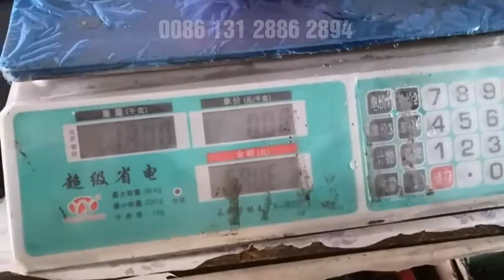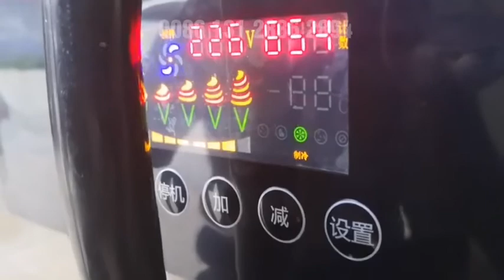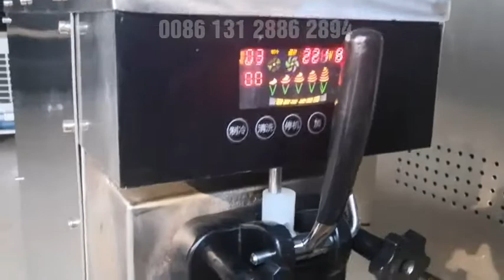Hard Ice Cream Machine Yogurt Flavored Soft Ice Cream Maker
This short video roughly shows how to make ice cream with our ice cream machine. It's an automatic machine with digital display. Easy operation. You can adjust the hardness of the cream according to your need. We have flavors of  1 in 1,2 in 1 and 3 in 1 for options. Fully made with 304 stainless steel material.

Please reach us by the numbers in the video if you have questions. We are happy to hear from you.